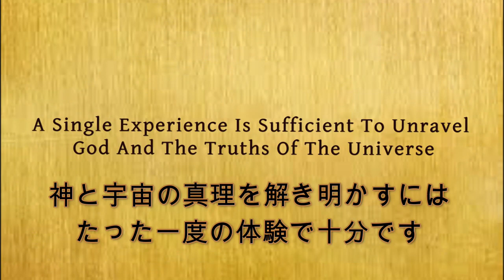シュリ・バガヴァンの言葉-23